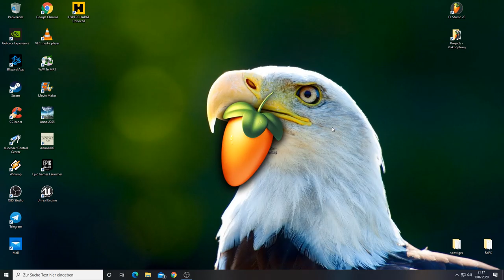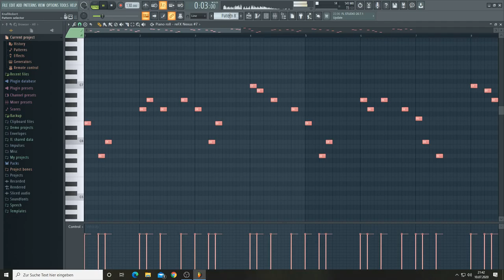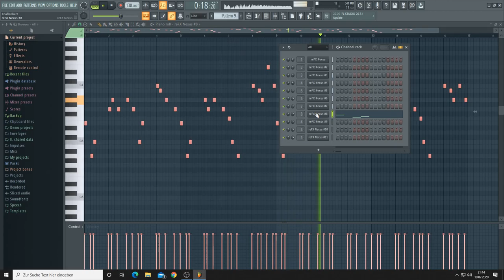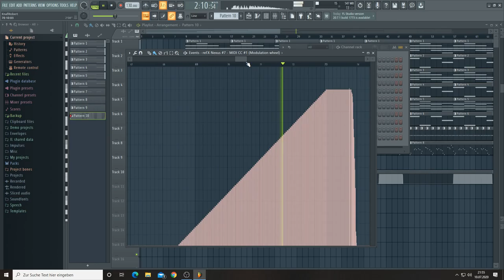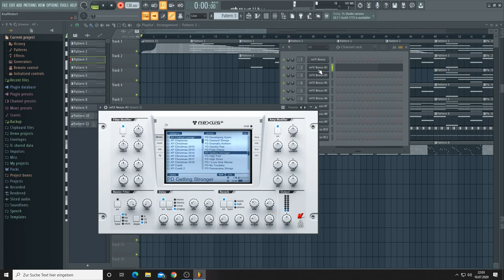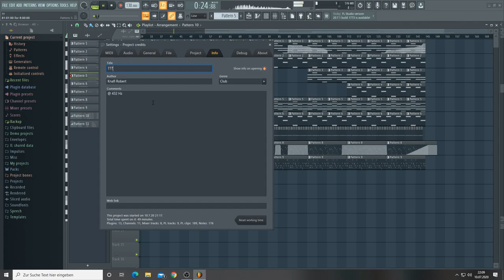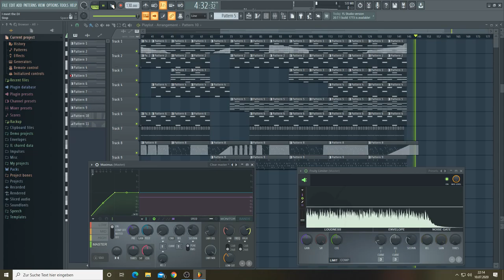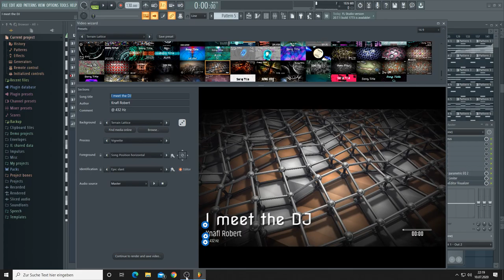I meet the DJ